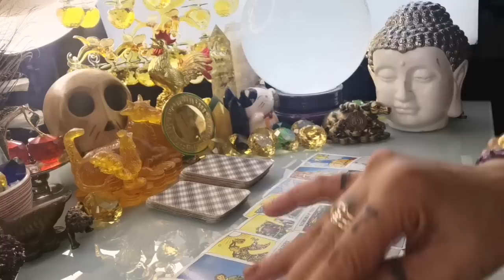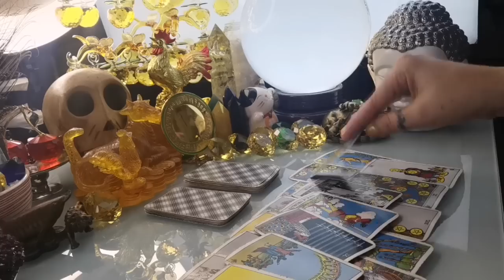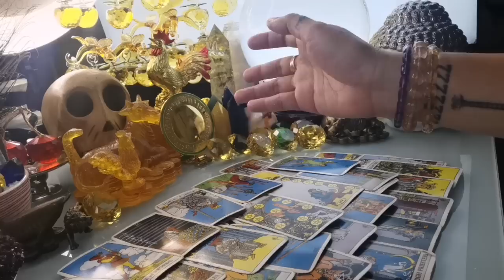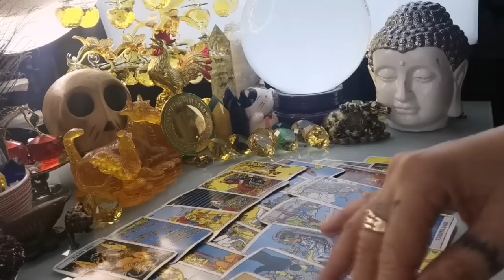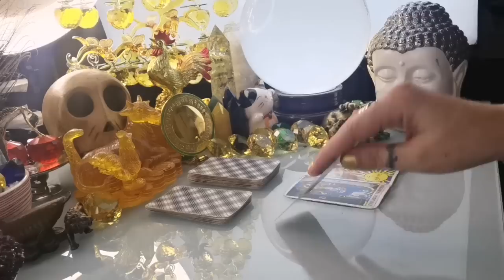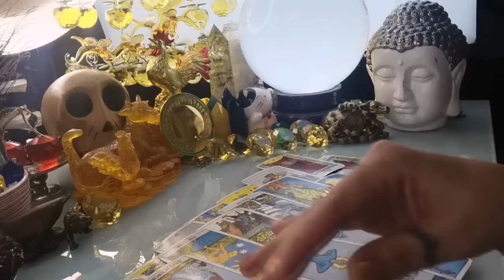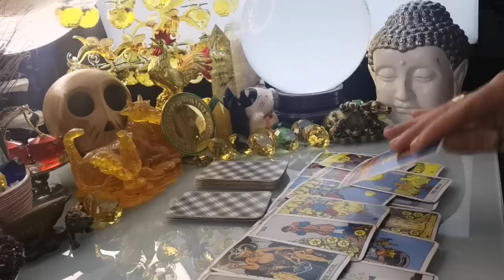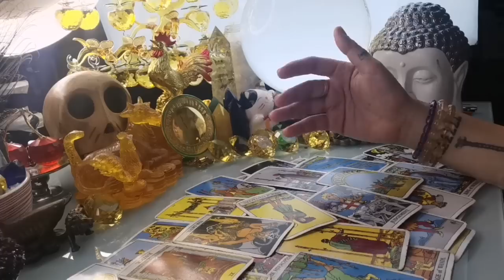GABAY KAPALARAN HOROSCOPE OCTOBER 27,2022 KALUSUGAN, PAG-IBIG AT DATUNG-APPLE PAGUIO7